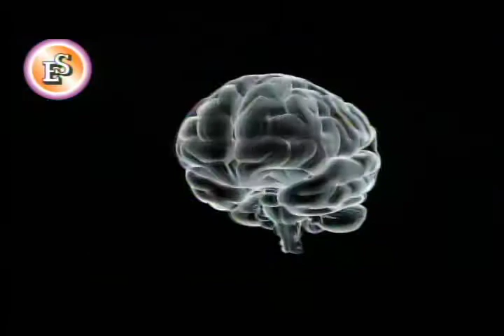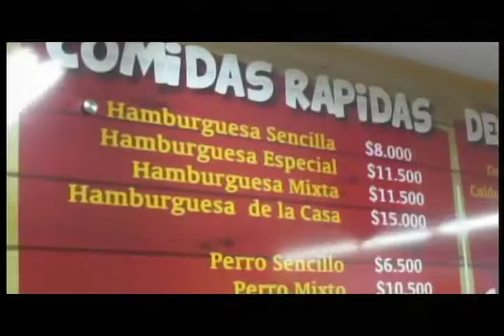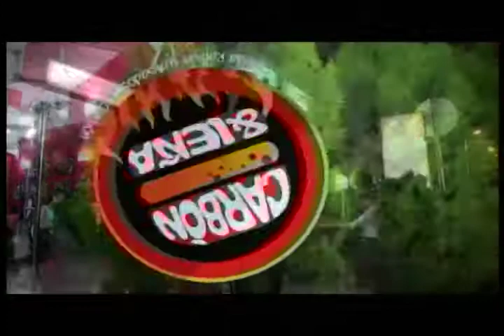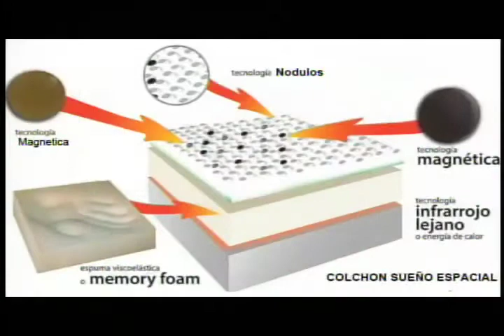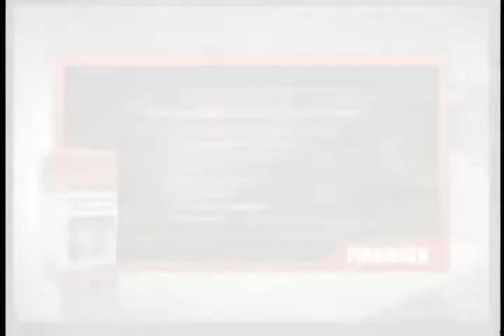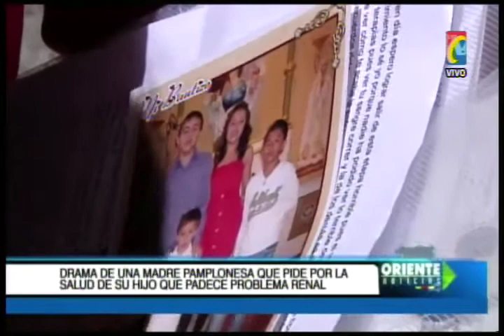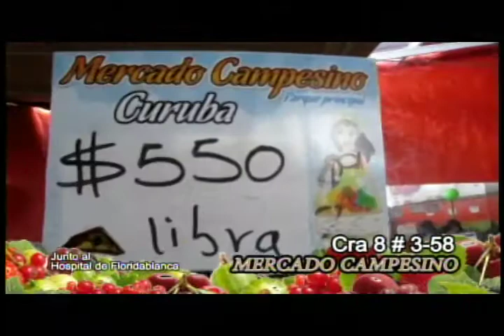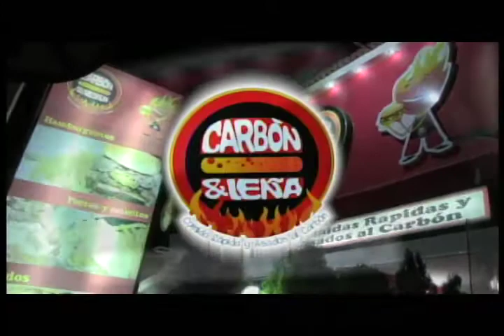IMPACTO Programa IMPACTO Jueves 14 Agosto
01- Giron Asesino dos Cuñadas Hirió su ex-mujer Porque No le abrieron la Puerta - VILLA HERCULES - CENTRO AUTOS -ESPUMAS SANTANDER
02- Barrancabermeja 4 Grupos Mototaxistas Asociados No participaronb en Protestas porque buscan proceso reinsercion Laboral - AUDIOCARS -armoparts-. megapizza
03- Giron Desmantelada Olla Invasión El Pájaro, guardaban droga- BRACHO AUTOS- MERCADO CAMPESINO
04- Cucuta, Autoridades acordaron Redoblarán Pie Fuerza para frenar ataques Terroristas  - Carbón y Leña 3 sedes - GOBERNACIÓN
05- Sabana Torres Piden Visita Ministra para Salvar manatíes de Extincio - CNT- CARBON Y LEÑA CAÑAVERAL
      FIBROSEN
06- Pamplona Madre Desesperada Busca que EPS COMPARTA cumpla tutela par hacer trasplante Riñón d su Hijo - FORT PLAS - MANEJAR
07- Por culpa Hueco y Falta Iluminacion Accidente Frente Plaza Guarin -MERCADO CAMPESINO - FIT FORM
08- Barrancabermeja Policias ESMAD por controlar Protesta Agredieron Niños - VILLA HERCULES - CNT
09- Trabajadores Independientes que no puedan pagar pensión Consorcio PROSPERAR le subsidia aporte Pensión - ARMOPARTS - MEGAPIZZA-
10- Como fue Asesinato 2 HERMANAS Giron  -CNT- MANEJAR